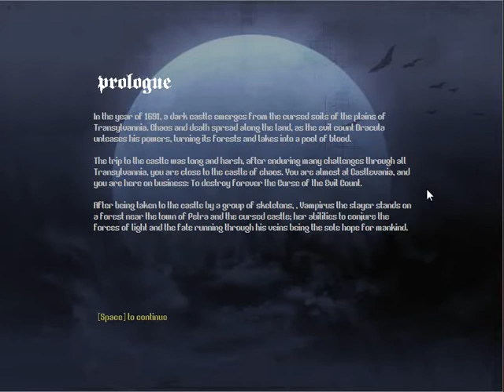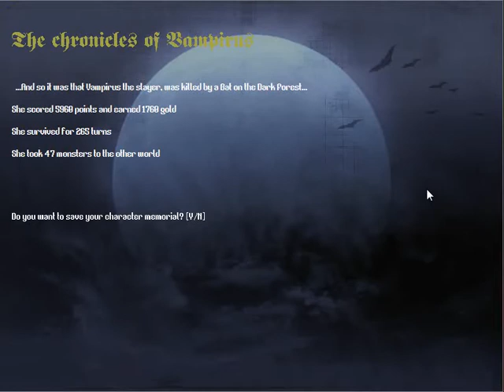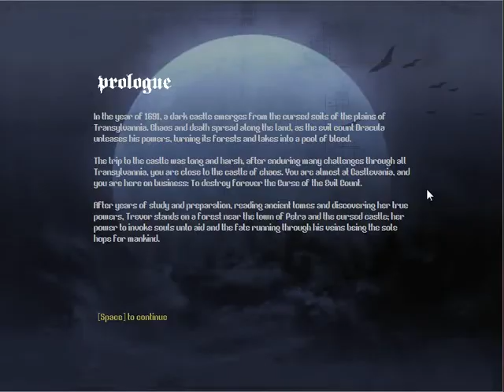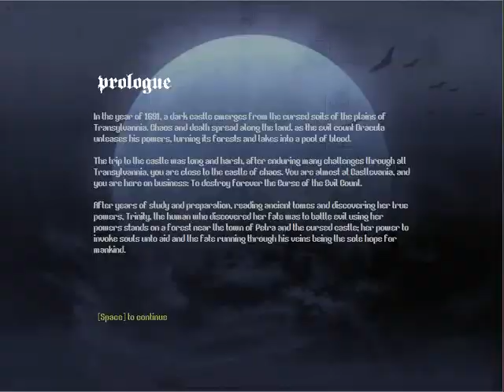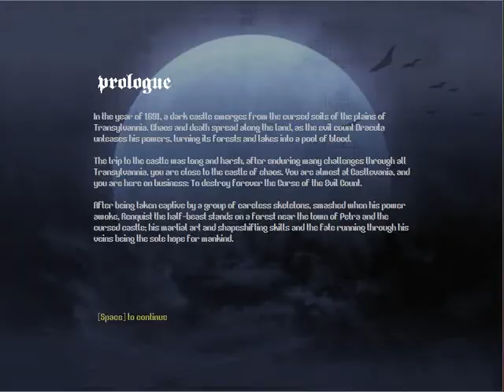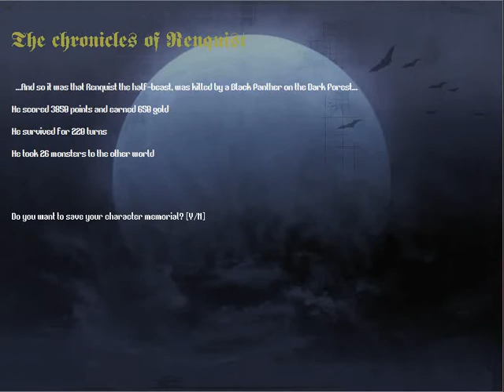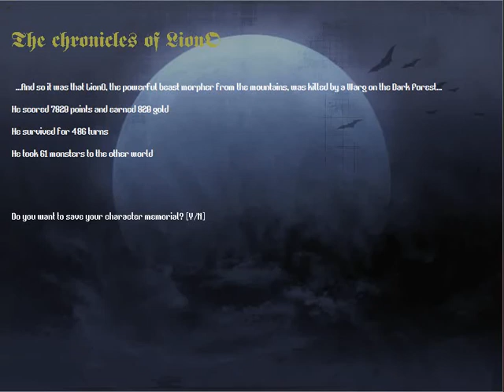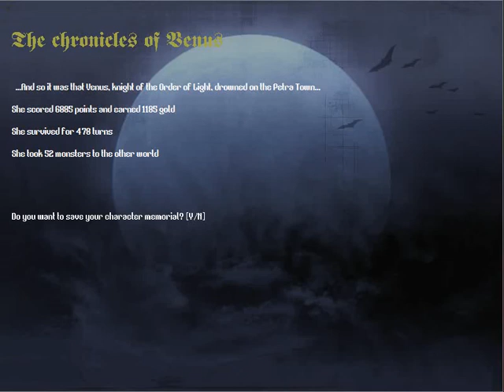Let's Play CastlevaniaRL (P2)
And the rest of the classes follow suit. Some of them are REALLY hard to play, and some aren't as hard. Overall this game appears...very challenging. I know I need to get used to jumping and always staying on the move, but your HP is lost super-quick and there are no easy ways to restore it. Looks like I've run into my first "hard game", woo.

The sorceror class appears to be from Portrait of Ruin (the female character) and I'm fairly certain that the animal summoner is based on the Aria/Dawn of Sorrow games. The rest are unfamiliar to me, but if anyone has ideas...